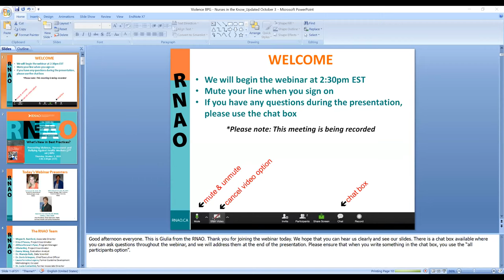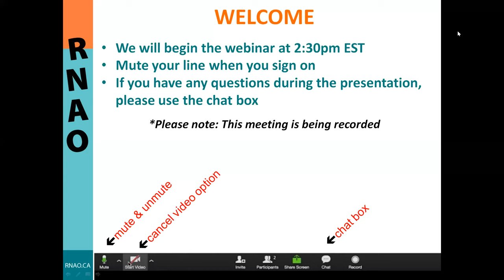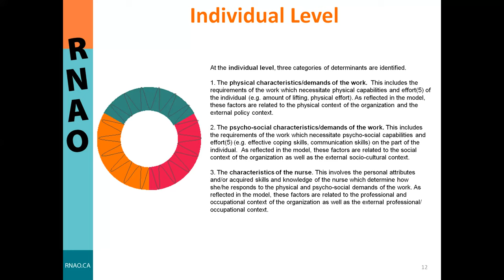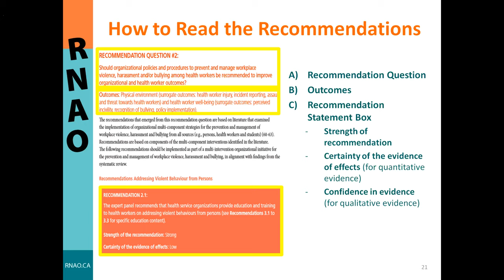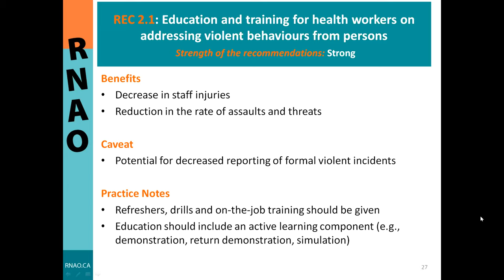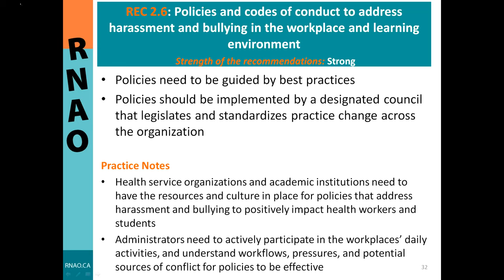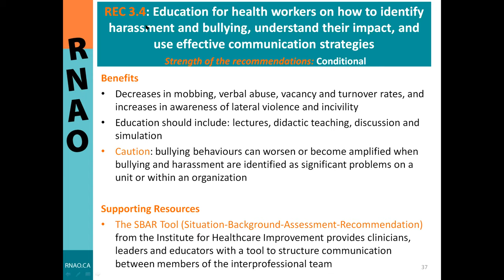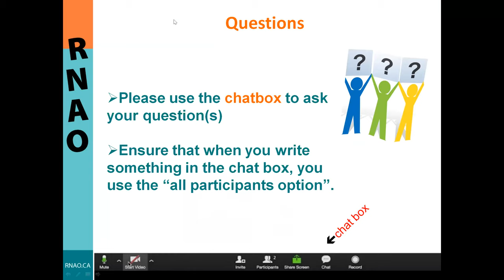Nurses in the Know Violence BPG October 3 2019